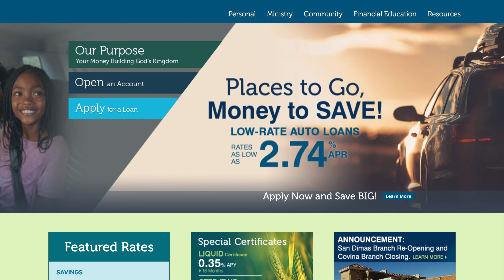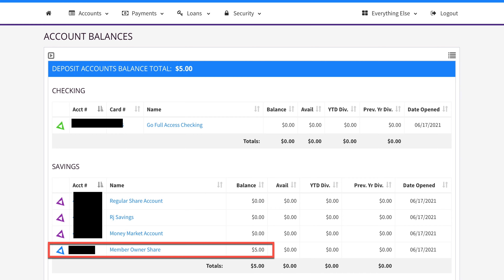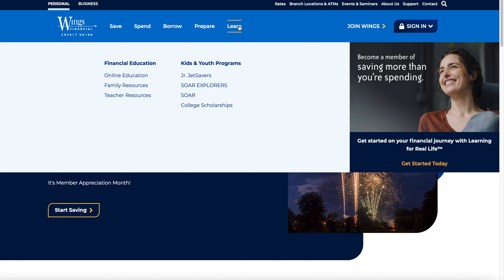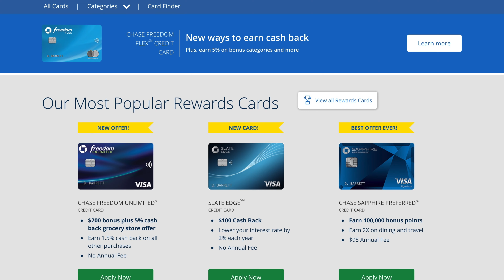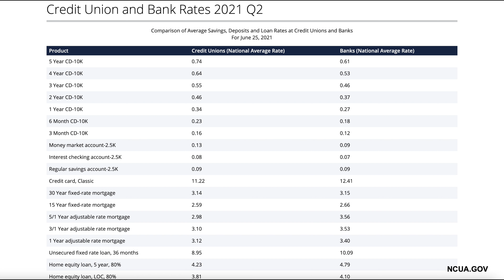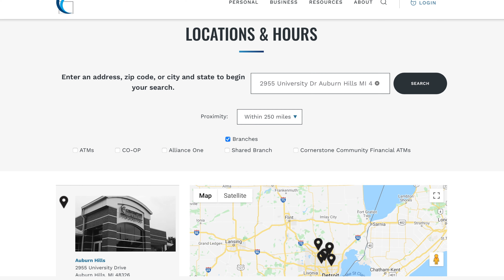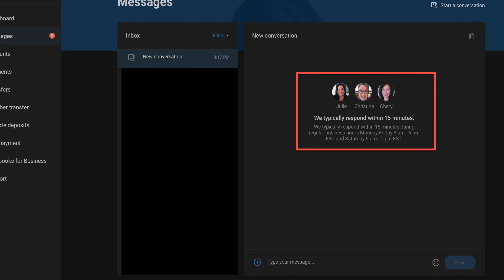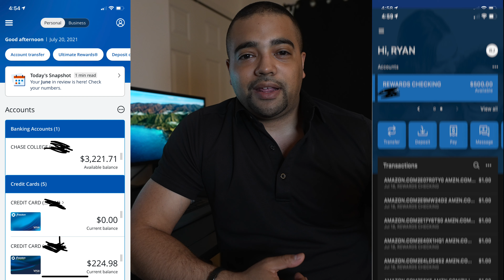Bank VS. Credit Union - What's The Difference?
Wallets
Bellroy Slim Sleeve
Bellroy Travel Wallet
Card Storage Wallet

Camera gear
Sony A7S3 Camera
Lens 16-35mm

Audio gear
Yeti X Mic
Sony Shotgun Mic
Wireless Lapel Mic
Elgato Key Light

Computer
Mouse Logitech MX Master 3
Keyboard Logitech MX Keys
Logitech Stream Cam
LG Ultra Fine 4k Monitor
MacBook Pro